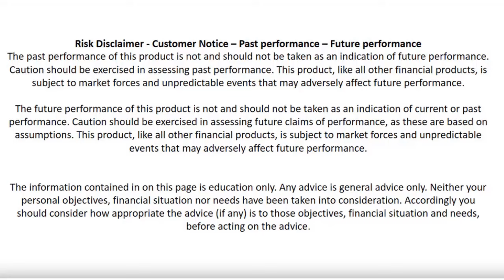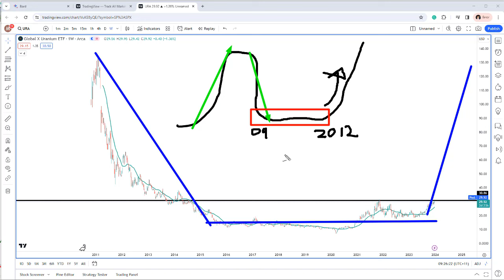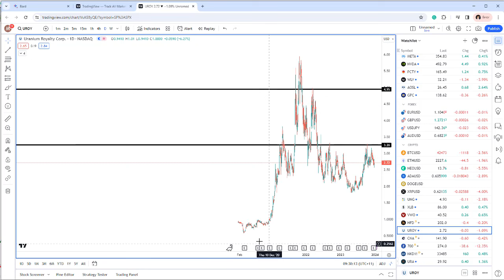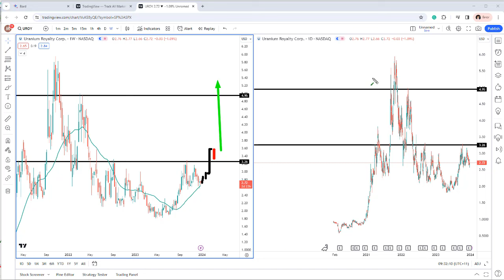☢️☢️☢️ Buckle Up for the Uranium Takeoff! NEXT Greatest Opportunity ☢️☢️☢️